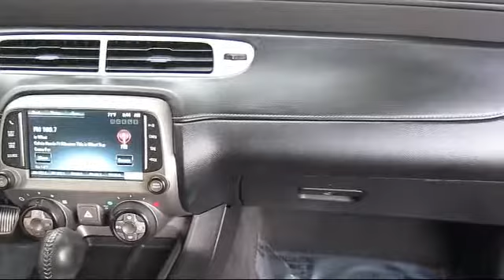2015 Chevrolet Camaro Convertible 1LT Napa Vallejo Fairfield Petaluma Santa Rosa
2015 Chevrolet Camaro Convertible 1LT Stock Number: P3356 Vin:2G1FD3D34F9158210.